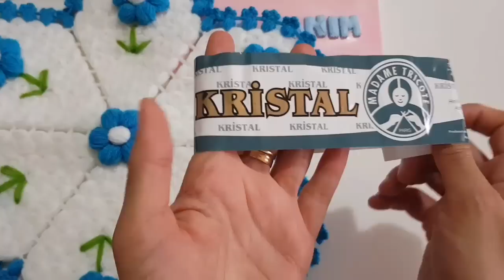Puf Çiçekli Lif Yapımı